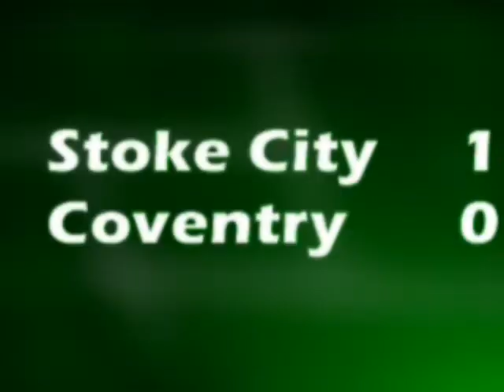Championship 2003/04 - Stoke City vs. Coventry City